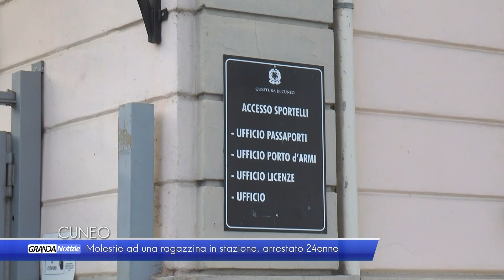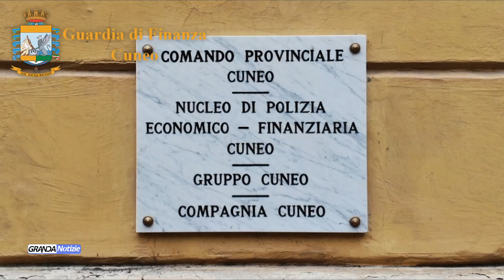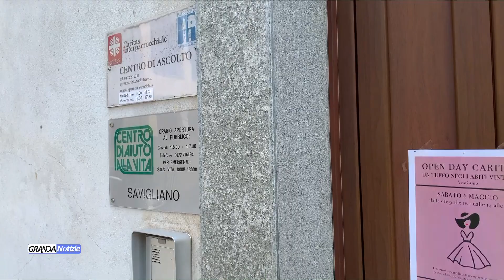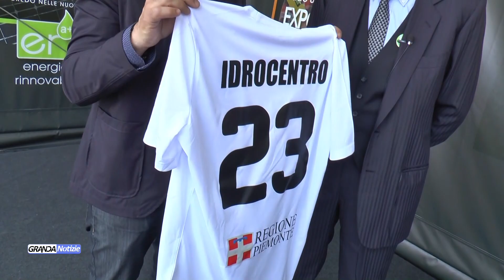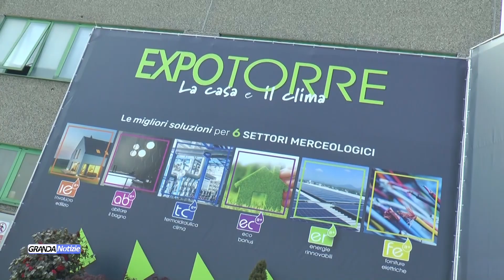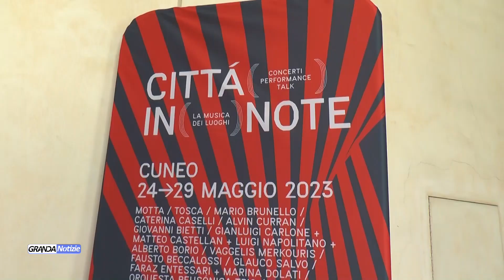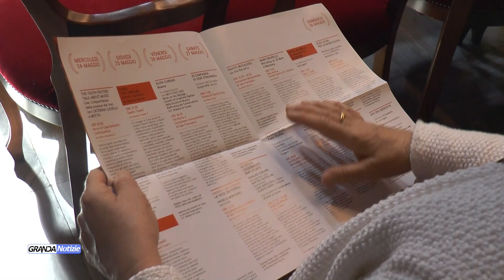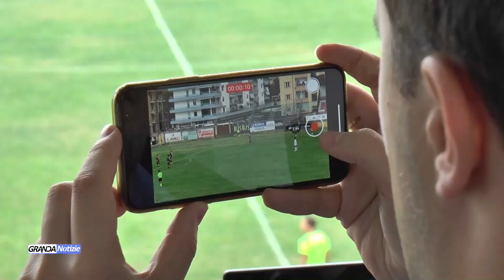Telegiornale venerdì 5 maggio 2023 - TELEGRANDA (ch 81)